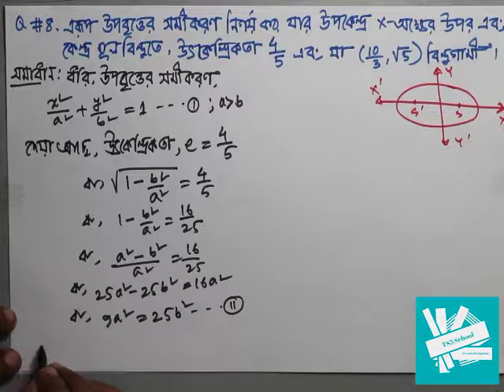09. Equation of Ellipse | কেন্দ্র ও উৎকেন্দ্রিকতা হতে উপবৃত্তের সমীকরণ নির্ণয়। Q#8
Video Title: TS3 School
Subject: Higher Maths
Topic: Determination of fundamental properties  of the Parabola
Class: HSC 2nd Year

Instructor: Mohammad Anwarul Islam
Lecturer, Ispahani Public School and College
Ex-Lecturer, Faujdarhat Cadet College & Comilla Cadet College

শিক্ষার্থীদের অতিমাত্রায় শিক্ষক , প্রচলিত শিক্ষাব্যাবস্থা ও কোচিং এর উপর নির্ভরশীলতা কমাবার লক্ষ্যে ও তাদের প্রয়োজনের কথা মাথায় রেখে উচ্চতর গণিতের অধ্যায় ভিত্তিক প্রতিটি ভিন্ন আঙ্গিকের অংক সহজ,সংক্ষেপ ও বোধগম্য ব্যাখ্যার মাধ্যমে ধাপে ধাপে সমাধান করে দেওয়ার চেষ্টা করছি। TS3 School এর মাধ্যমে উচ্চতর গণিত প্রথম ও দ্বিতীয় পত্রের প্রতিটি অধ্যায়ের গুরুত্বপূর্ণ অংকগুলোর একটি পূর্ণঙ্গ প্রস্ততি শিক্ষার্থীরা যাতে ঘরে বসে ইন্টারনেট সংযোগের মাধ্যমে গ্রহণ করতে পারে সেই লক্ষ্যে আমদের এই ক্ষুদ্র প্রয়াস।